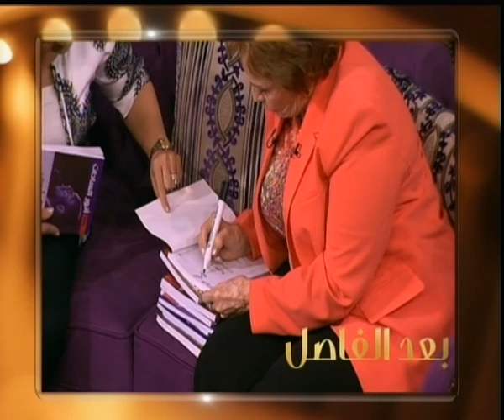معكم_منى_الشاذلي | جيهان تروي قصة حياتها مع الرئيس أنور السادات بعيدا عن السياسة | الجزء الرابع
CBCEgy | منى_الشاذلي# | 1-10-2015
ضيف الفقرة
جيهان السادات ـ زوجة الزعيم الراحل أنور السادات